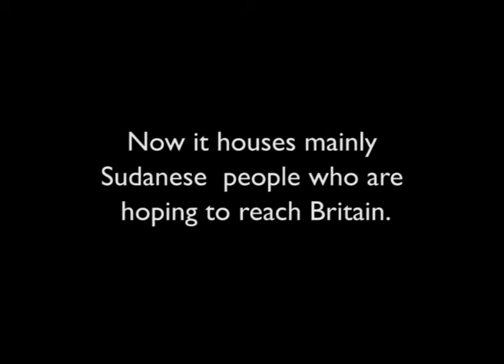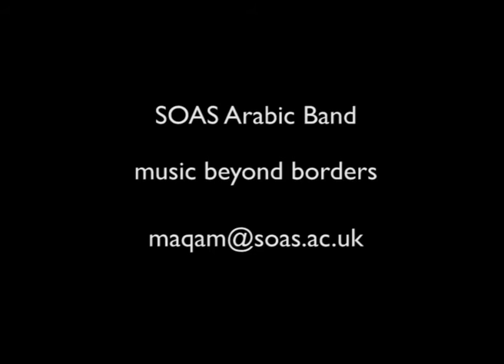SOAS Arabic Band - Sudanese musicians - Le Channel - 30 May 2015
SOAS Arabic Band - Calais - Saturday 30 May 2015
Weekend festival "La Saveur de l'Autre" - Le Channel [National Theatre of France].
The band is joined on-stage by Sudanese musicians from the local community.
Draft version - awaiting further editing.

Please note:

The technician credits are incorrect (awaiting information).

Can anyone translate the song for us?